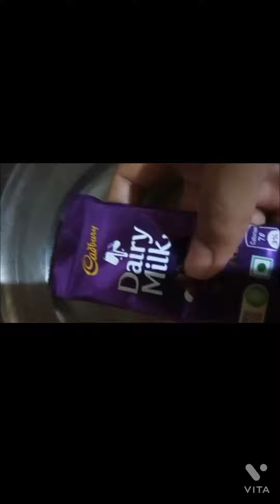how to make bourbon biscuit katori cake . cooking and art paradise